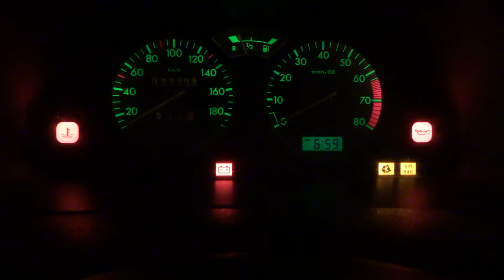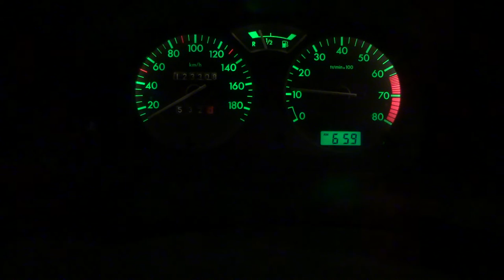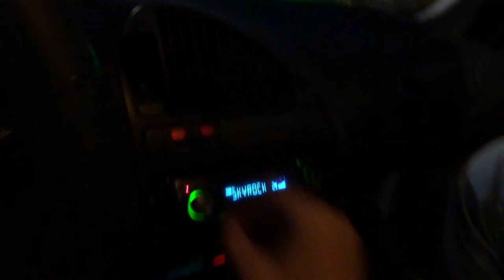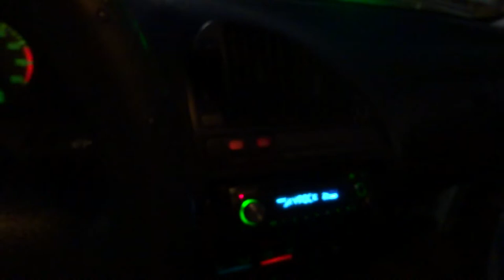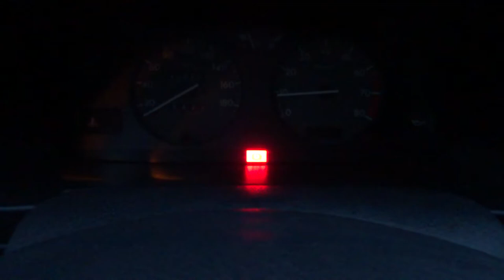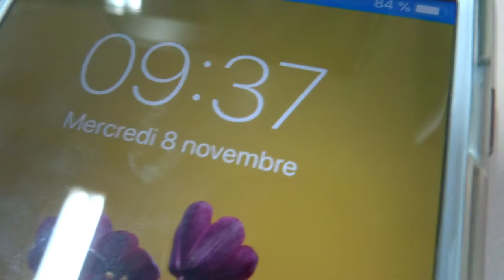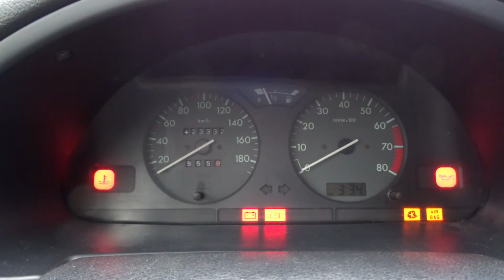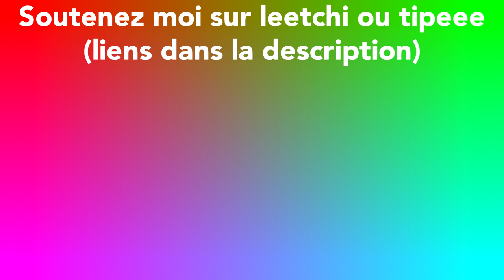[FR]MONTHLY VLOG N°10 : LE DERNIER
Pourquoi le dernier ?, je vous explique ça après le Carette ! n°12 qui sort mercredi au minimum.